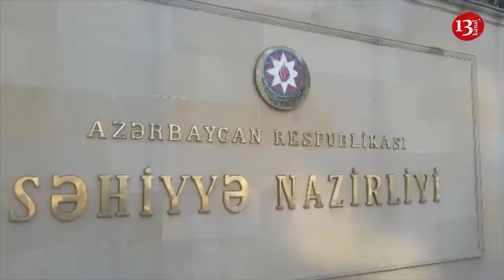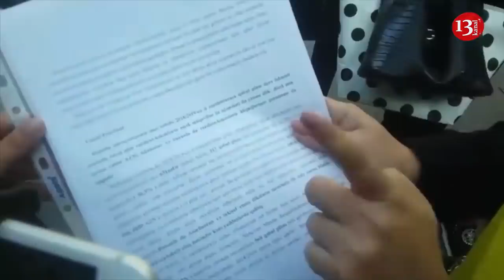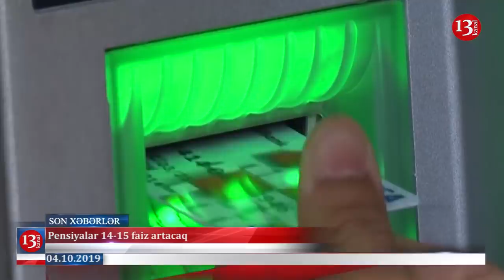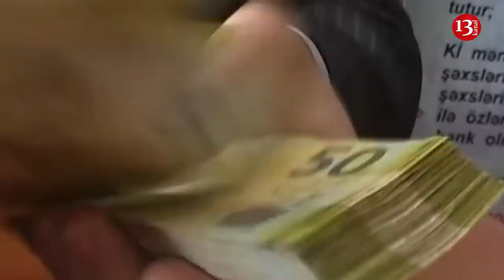Tələbələr ayağa qalxdı; "Qarabağ Azərbaycanındır və nida"-Əliyevdən Paşinyana 04.10.2019